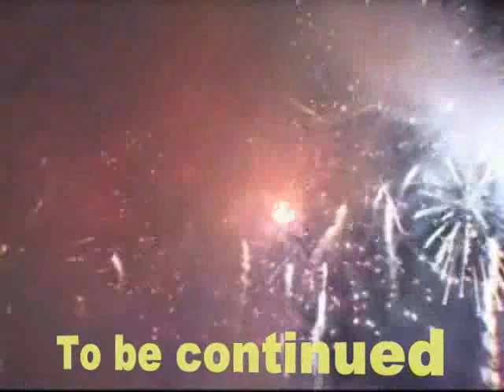Hong Duong's milestones: part 1 1991 - 1993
Key time moments of Hong Duong:
* 3rd December 1991: born in Warsaw, Poland
* December 1993: return back to motherland, Vietnam
* 1st November 2007: go on study in Singapore